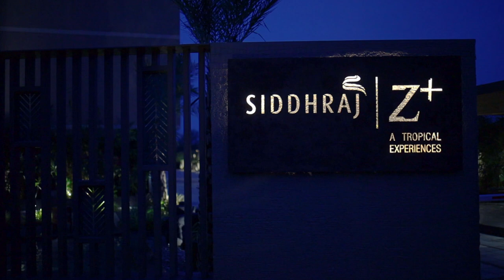Siddhraj Z+ Design By VPA Architects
Project Name: Siddhraj Z+
Location: Gandhinagar , Gujarat

Design by- VPA Architects
Principal Architect- Ronak Patel, Interior design - Naiya Patel

Inclined Studio News

garden
seed
landscape
lawn mower
mulch
prunes
aerator
planters
landscape design
fertilizer
garden ideas
garden design
landscape architecture
retaining wall
landscaping ideas
lawn care
lawn
backyard ideas
landscape supply
lawn aerator
landscape lighting
landscaping rocks
garden edging
lawn care service
hydroseeding
lawn service
small garden ideas
landscaping companies
landscape gardeners
patio designs
lawn edging
backyard designs
garden planner
landscaping near me
garden service
beautiful landscapes
landscape pictures
landscape edging
hardscape
lawn fertilizer
landscaping stones
garden design ideas
flower bed
walkway
scotts lawn care
lawn mower service
garden landscaping
landscaping services
lawn maintenance
front yard landscaping
front yard landscaping ideas
landscape images
backyard landscaping
small garden design
small garden
landscape materials
landscaping jobs
backyard landscaping ideas
landscape photos
mowing
landscape designer
garden plans
garden maintenance
landscaping bricks
grass cutting
landscape blocks
andscape design software
weed control
lawn mowing service
scotts lawn
landscaping tools
garden design software
backyard design ideas
lawn treatment
natural landscape
lawn dethatcher